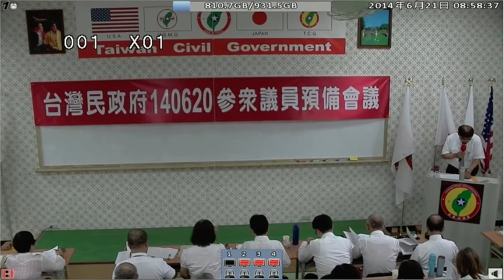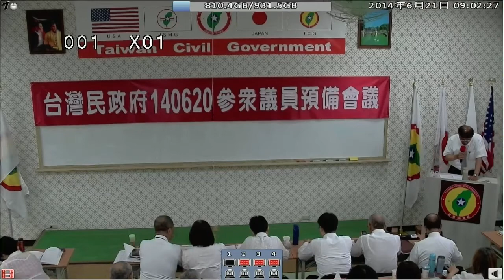140621-2b-眾議院、議會章程與議事規則-潘良華-台灣(民)政府140620參眾議員預備會議